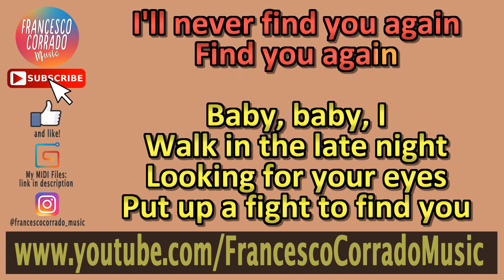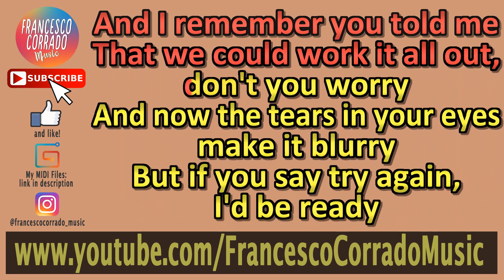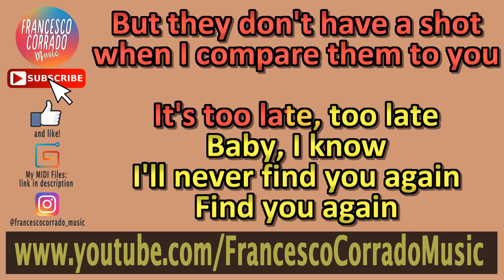MARK RONSON - Find U Again ft. CAMILA CABELLO (Karaoke Piano Instrumental)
Karaoke Piano Instrumental | Mark Ronson - Find you again feat Camila Cabello

Keyboard: Roland RD-64
DAW: Ableton Live 9 Suite
Software: Karaoke Video Creator
Video Editing Software: Sony Vegas Pro 13.0

LYRICS
I'll try to pass the night
away with somebody new
But they don't have a shot
when I compare them to you

It's too late, too late
Baby, I know
I'll never find you again
Find you again

Baby, baby, I
Walk in the late night
Looking for your eyes
Put up a fight to find you
Lose it every time
You were the last of your kind
All of the blame's mine

And I remember you told me
That we could work it all out,
don't you worry
And now the tears in your eyes
make it blurry
But if you say try again,
I'd be ready
I'm ready, yeah

Baby, I know
Find you again

Have mercy on me, please
I messed up to the third degree
This crush is kind of crushing me
I do therapy at least twice a week
There's a you-shaped space in my bed
Always you-shaped thoughts
inside my head, like
I keep pushing them right into you
La Cienega, where I remember you

don't you worry
make it blurry
I'd be ready
I'm ready

Baby, I know
Find you again

TRADUZIONE
cercherò di passare la notte con qualcun altro
ma non hanno nemmeno un briciolo di quello che hai tu

è troppo tardi
troppo tardi
baby so che non ti troverò mai più
troverò più

baby baby io
camminando a notte fonda
guardando nei tuoi occhi
litigando con te
perdendo la sfida ogni volta
eri l’ultimo del tuo genere
tutte le colpe, mie
e io mi ricordo che mi hai detto
che potremmo ris0lvere tutto
non ti preoccupare
e adesso le lacrime nei tuoi occhi rendono tutto più confuso
ma se dici proviamoci ancora
sarei pronta
sono pronta (yeah)

è troppo tardi
troppo tardi
baby io so che non ti troverò mai più
troverò più

abbi pietà di me
ho incasinato tutto fino all’ultimo
questa cotta mi sta distruggendo
vado in terapia almeno due volte a settimana
c’è uno spazio a forma di te disegnato sul mio letto
come se continuassi a tirarti sempte indietro
ecco quello che succede quando mi ricordo di te
che potremmo risolvere tutto
non ti preoccupare
e adesso le lacrime nei tuoi occhi rendono tutto offuscato
ma se lo dici, proviamoci ancora
sarei pronta
sono pronta (yeah)

è troppo tardi gingergeneration
troppo tardi
troverò più

cercherò di passare la notte con qualcun altro (non ti troverò più)
ma non hanno nemmeno un briciolo di quello che hai tu (non ti troverò più)

è troppo tardi
troppo tardi
troverò più